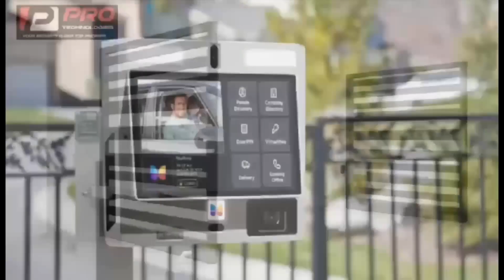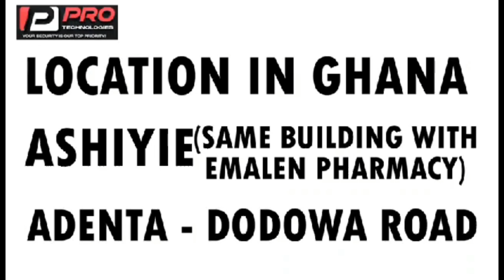i will charge 150 cedis for church attendance! hahaha asem ooh